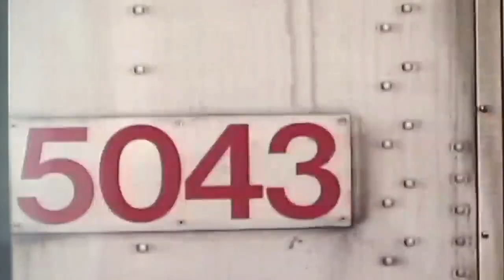Bllare X Aaja We Mahiya - Mashup |Shubh & Imran | Prod By: Rs Official Music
Original credits:

Shubh

Imran